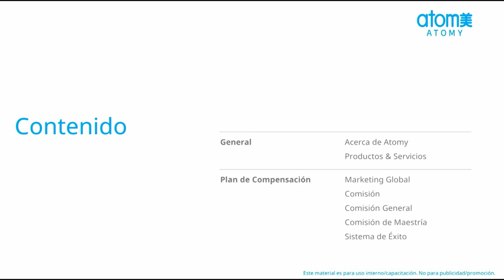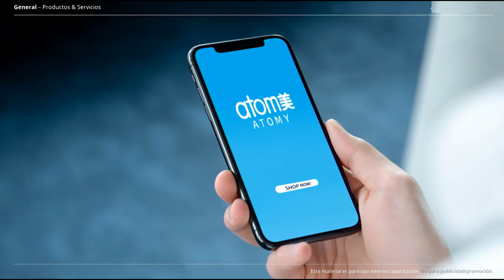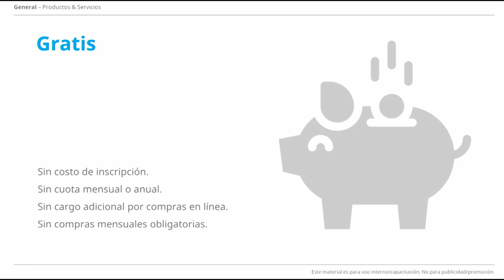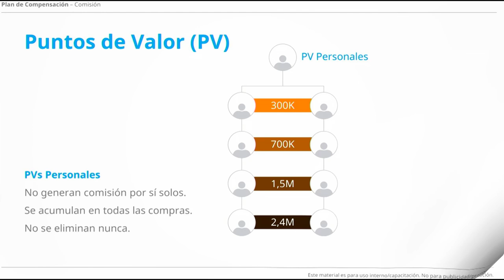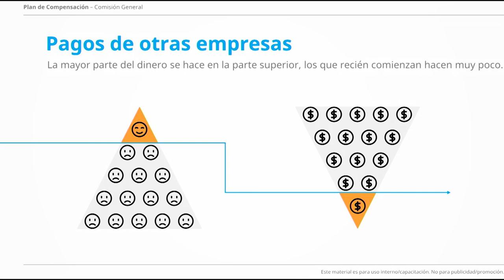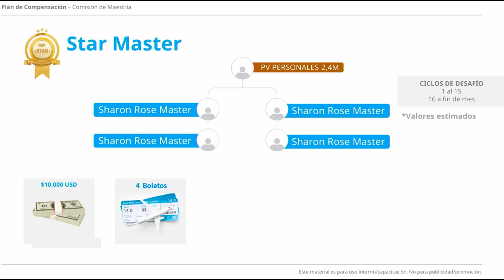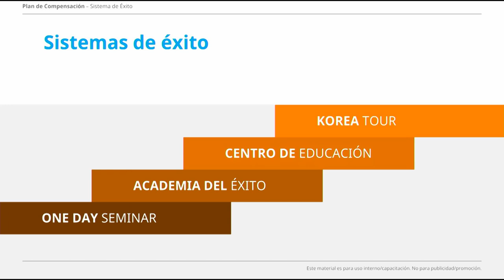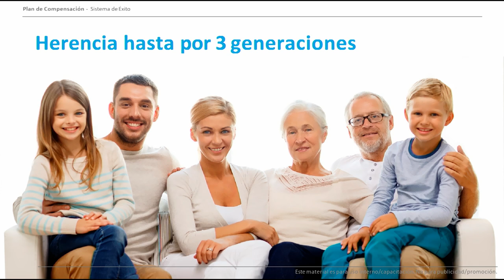Plan de Compensación: Sales Master / Jonathan Merlo